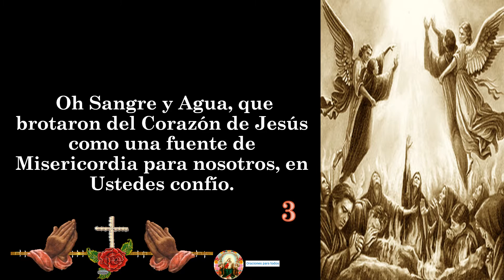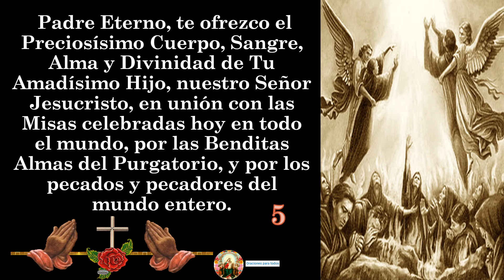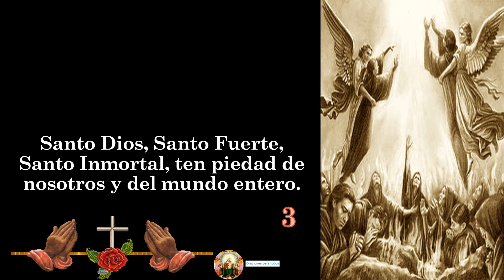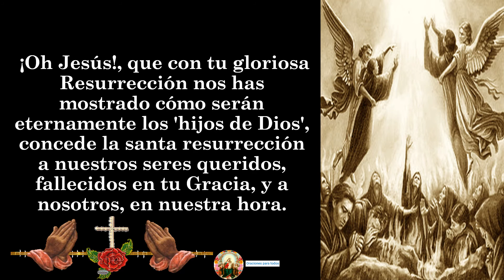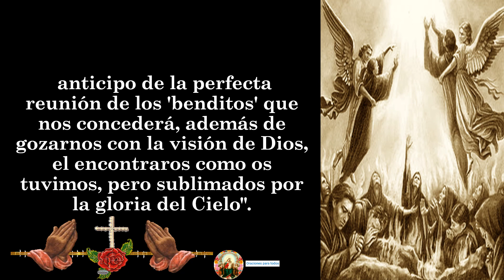Coronilla a las Almas del Purgatorio 🙏🙏🙏🕊🌹🧕😇👼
coronilla almas benditas purgatorio,